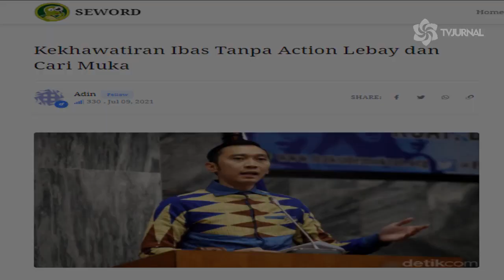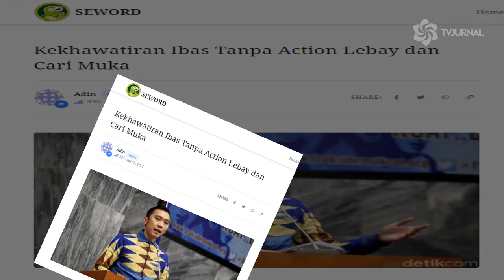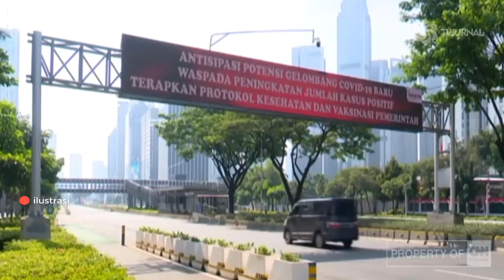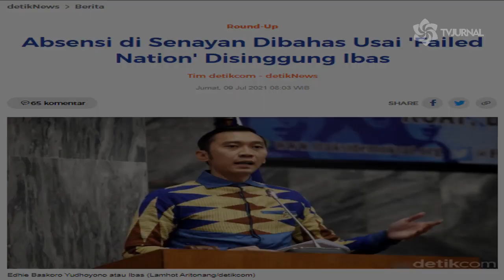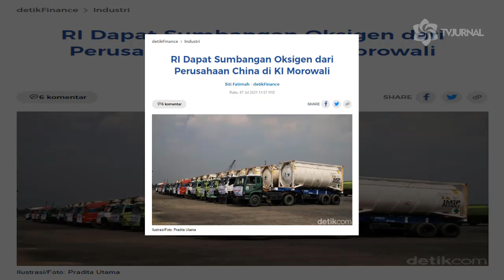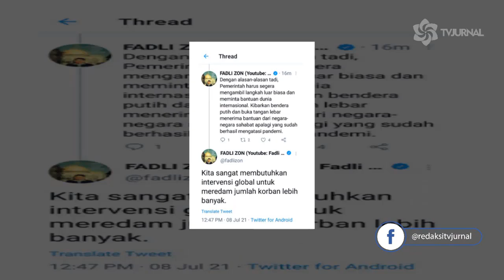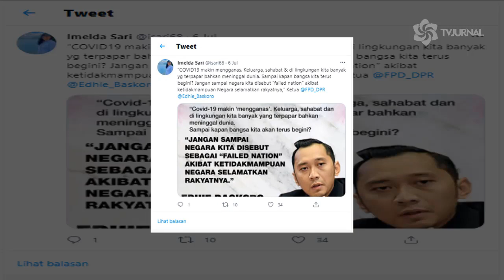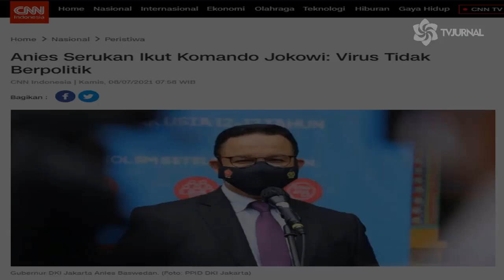GINI AMAT⚡NETIZEN NGEKEK KELAKUAN IBAS BIKI GELI🔥PATSI KALIAN TIDAK MENYANGKA❗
Judul :Kekhawatiran Ibas Tanpa Action Lebay dan Cari Muka
Penulis : Adin